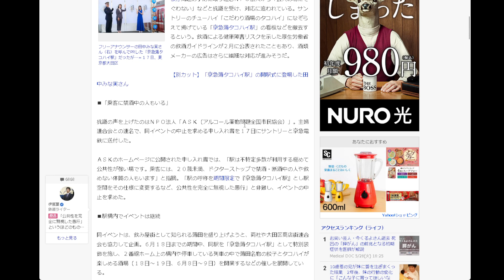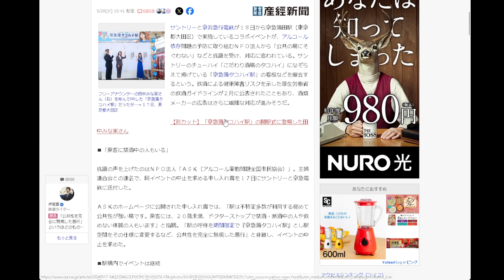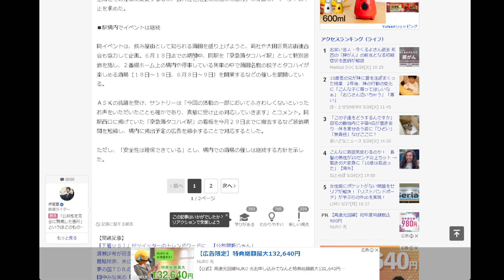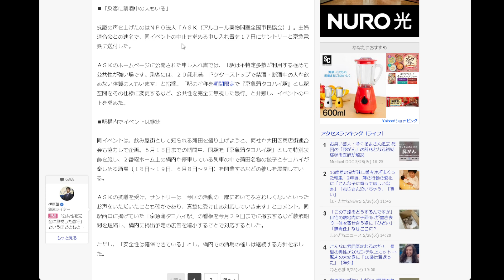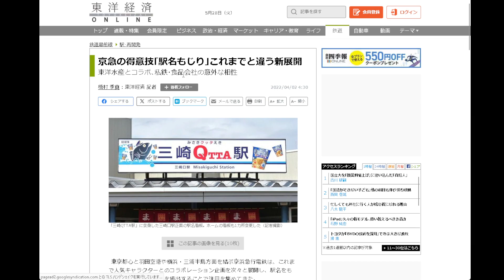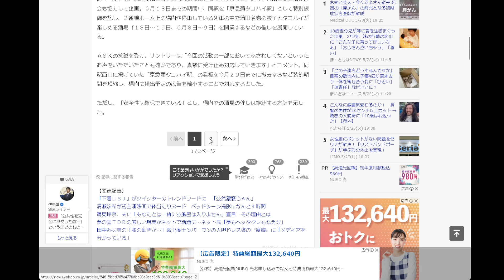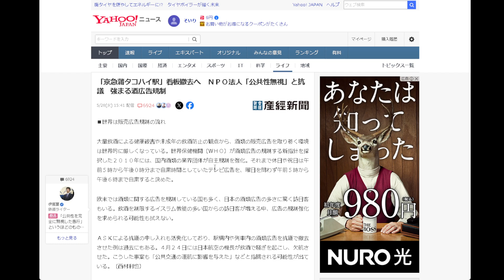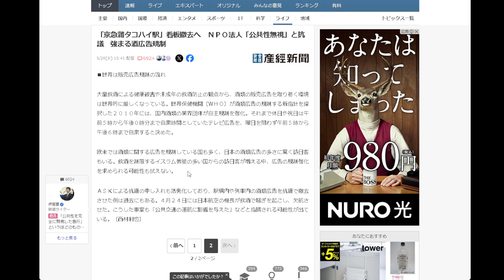あるきびとの将棋ウォーズ（駅名改造の巻）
自主規制は、法律による規制よりもやっかいな場合がある。